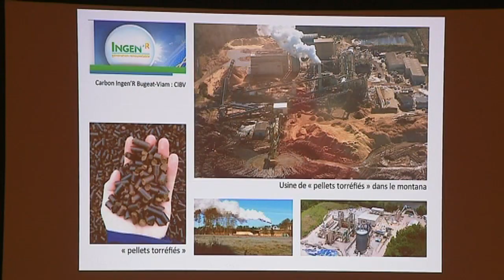Polemique usine pellets Viam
Un projet d’usine fabriquant des granulés de bois torréfiés crée la polémique à Bugeat. Une entreprise qui serait pourtant la bienvenue dans une zone économiquement dévastée et permettrait à une vingtaine de personnes de trouver du travail.